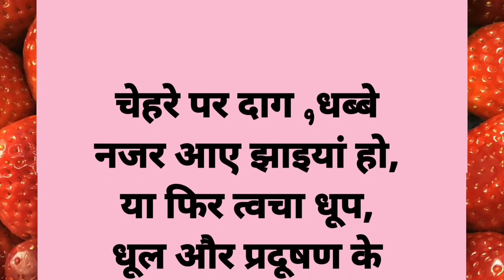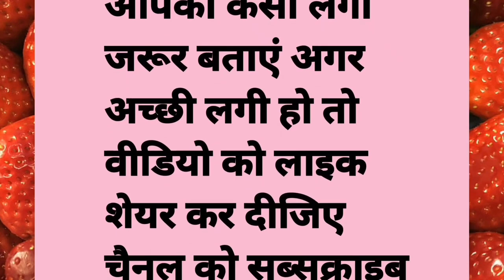खूबसूरती बढ़ाने के घरेलू नुस्खे जो आपने कहीं नहीं देखे होंगे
beatytips tipsandtricks homeremedies beautyblogger beautytips kitchentips घरेलुनुस्खे जो आपको खूबसूरत बनाडेंगे अच्छा दिखना किसको पसंद नही होता अगर आप अच्छे दिखते हैं तो आपका आत्माविश्वास अपने आप बढ़ जाता है | आपके आत्मविश्वास को बढ़ाने में चमकती त्वाचा मुख्य भूमिका निभाती है |ऐसे में अगर आप अपनी मुरझाई हुई त्वाचा से परेशान है तो आज इस वीडियो में बताए गए नुस्खे अपनाइए

‎@Harsha Sai - For You Hindi
‎@Mufi Khan's Voice
‎@Ms     manoj
‎@Easy made with pinki
‎@Tips and Hacks
‎@Hakim Ali Health and Beauty Tips
‎@Life is hard but beautiful
‎@BEAUTY TIPS WITH ENTERTAINMENT VLOG
‎@Growing & Glowing
‎@Glowing Skin Secrets